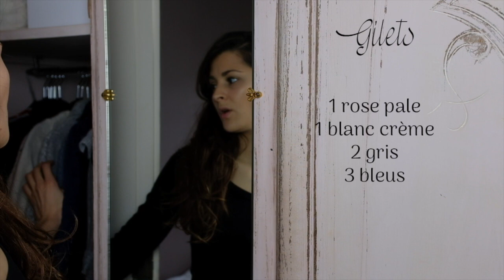Organisation & Rangement de mon "Dressing" | Je vous montre !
↓↓ Toutes les informations utiles sont ici ↓↓

x Je vous retrouve avec une vidéo qui change de ce que je vous propose habituellement.
Comment je range mon "dressing" & comment je procède pour switcher ma garde-robe ÉTÉ-HIVER. J'espère que cela vous plaira. Prévoyez la boisson chaude, car la vidéo est longue ^^ x

. Oden :
- 10 % avec "grainesdebxoden" sans minimum d'achat.

. Les Secrets de Loly :
5€ offerts avec ce code " 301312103 "

. Vitaliseur de Marion :
Envoyez-moi votre mail que je vous parraine pour -  25 % sur le site.